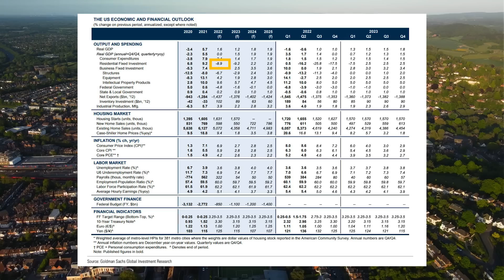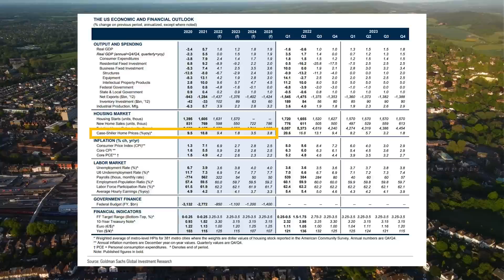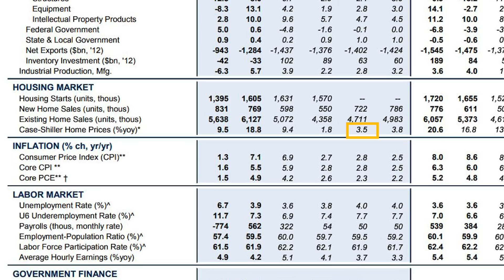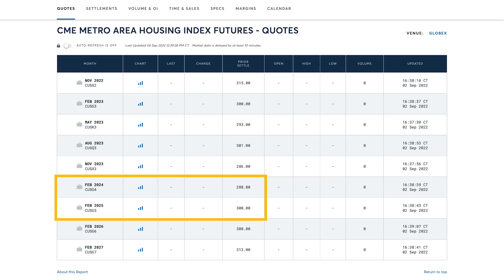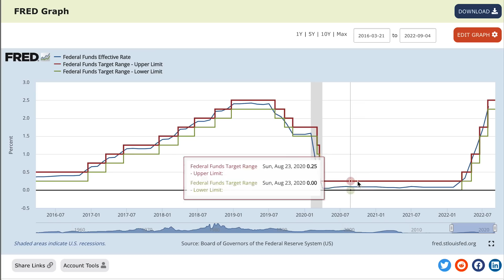La RECESIÓN INMOBILIARIA ya comenzó: Cuánto van a caer los precios?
00:00 • La recesión inmobiliaria ya comenzó: Cuánto van a caer los precios?
01:30 • Proyecciones de Goldman Sachs
03:43 • Resultados de modelos mixtos
04:30 • Proyección de Robert Shiller
06:30 • Escasez, prestatarios, y asequibilidad (Zillow y Zonda)
07:52 • Proyección de Moody's Analytics
08:58 • Cuánto van a caer los precios?
10:47 • Caída del 40%-50%?
11:45 • Nueva fase del mercado
🔵 $50 al abrir tu cuenta con M1 Finance y depositar $100